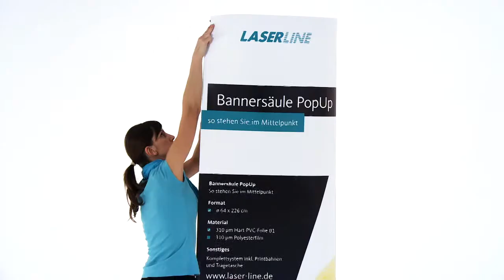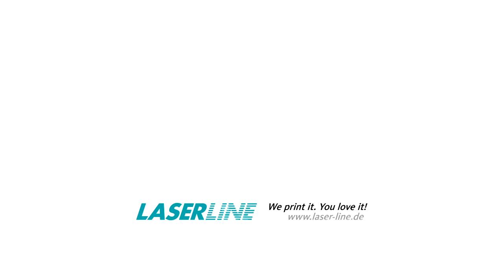Aufbauvideo Bannersäule PopUp - Druckerei Laserline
Die Displaysäule hat einen Gesamtdurchmesser von 64 cm. So präsentiert das Bannersystem rundherum die drei dazugehörigen Drucke.

Das Scherengittersystem lässt sich einfach auseinanderziehen. Die aufgebaute Werbesäule wird mit drei magnetischen Printbahnen bestückt, die mit EcoSolvent- bzw. Latex-Tinten bedruckt sind.

Eine Transporttasche für das Display gehört zur Lieferung. Optional können Sie auch ein Beleuchtungssystem für die Bannersäule PopUp bestellen.

Für Messeauftritte lassen sich auch andere Systeme einsetzen oder ergänzen. Wie die Bannersäule PopUp verfügen auch die RollUps Double Standard bzw. Bambus und das Rolldisplay Moving über Prints auf Vorder- und Rückseite. Eine großflächige Standwerbung erhalten Sie mit den Messewänden Aluminium, Curved, Flex und Straight. Dazu gibt es auch passende Theken mit Print.